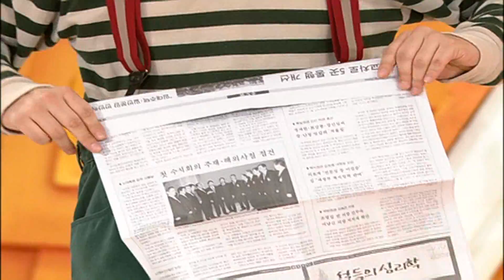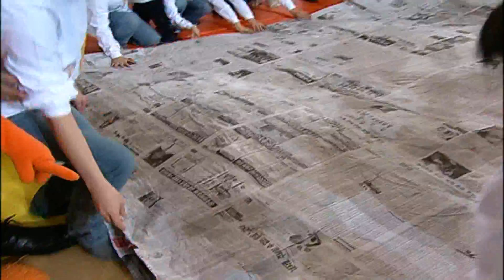뿡뿡이랑 야야야! - Farting King Pung Pung, 신문지를 팔락팔락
EBS, 뿡뿡이랑 야야야!, 신문지를 팔락팔락
Farting King Pung Pung, 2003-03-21,

"뿡뿡이랑 야야야"는 3~5세 유아를 위한 통합놀이교육 프로그램으로, 시청자를 직접 찾아가는 공개방송형식을 취하고 있습니다.
짜잔형과 뿡뿡이, 뿡순이, 치치, 삑삑이 등 유아들이 보고싶어하는 캐릭터들이 다양한 지역을 찾아다니며 유아들과 지속적이고 고정적인 만남의 기회를 마련한 이 프로그램은 한가지 주제로 탐색부터 통합까지 다양한 놀이활동을 제공하면서 엄마-유아간의 친밀감 및 상호작용을 강화하고, 유아-유아간의 협동심 및 타인에 대한 배려심을 기를 수 있도록 하였습니다.

● 주요내용

★ 지역, 단체, 기타의 단위로 이루어진 엄마-유아 40쌍을 초대하여 대형 세트 안에서 신나는 놀이 활동을 합니다.

★ 유아놀이의 확대ㆍ심화에 중점을 두어 한가지 주제의 놀이를 20분이라는 방송시간 동안 재료탐색 및 기본활동, 음률 및 동작활동, 통합확장활동이라는 큰 개념틀 안에 유기적으로 연결되도록 구성 합니다.

★ 기존 유아프로그램들이 보여준 '공연중심'의 공개방송이 아닌, '마당극형식'을 강조하여 초대된 엄마-유아가 단순한 관객이 아닌 함께 호흡하는 출연자로서 참여하도록 합니다.